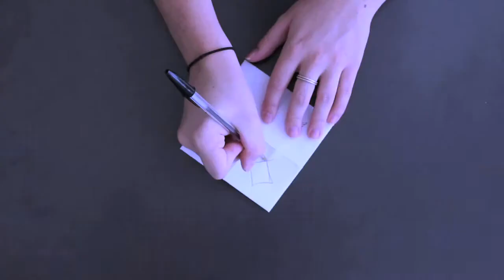Seeing Double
A women makes a magic fortune teller.